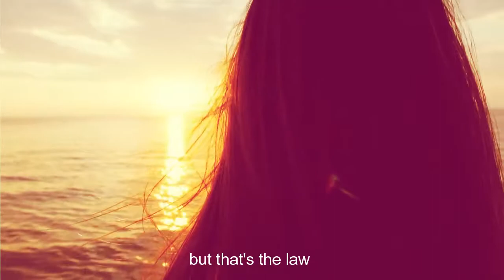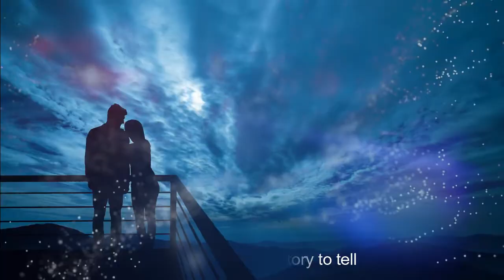Ladyhawke (official music video)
The song is about a love affair. It associates with the old film Ladyhawke with Michelle Pfeiffer from 1985 about the couple who are not allowed to meet more than between day and night. The couple can't be seen as much as they want, but love is still strong.

Lyric and vocal: Khaino (spotify:artist:3Cu7fUV3xvZHRJrDlYBmdA)

ISRC:NL4NL2137137
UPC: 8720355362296